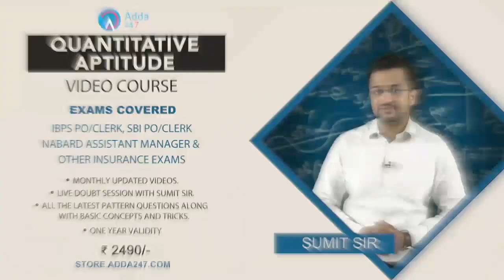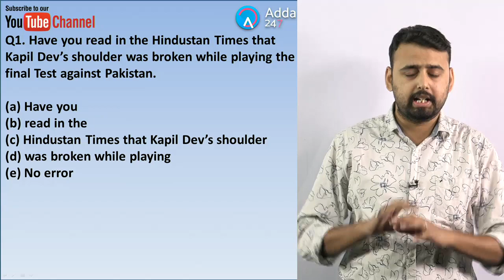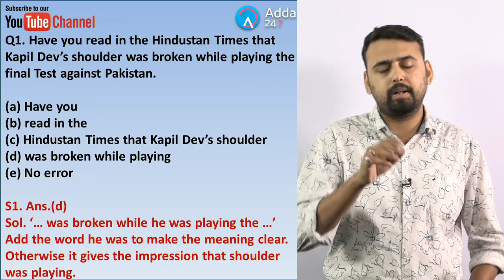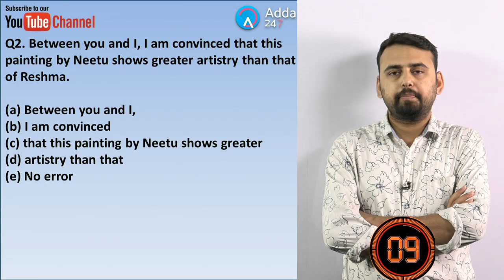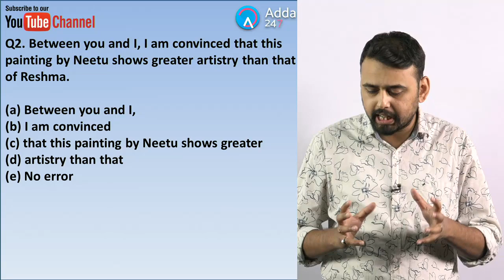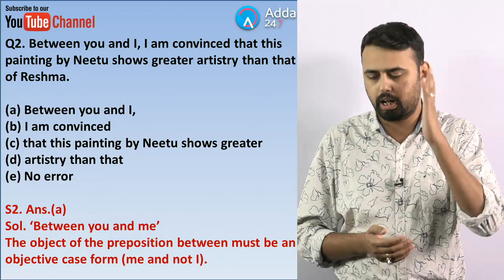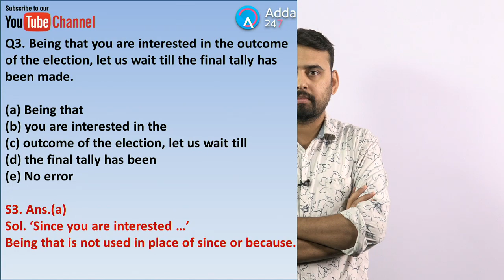SBI PO PRE, SBI CLERK PRE | Spotting Error By Saurabh Sir | English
1.To buy Banking & SSC Latest Pattern Video Courses of Adda247 - at Online Streaming, SD Card or Tablet

2. Download Adda247 App (India's No.1 App for Bank & SSC Exams)

4. Get all updates on facebook, like us our facebook

5.